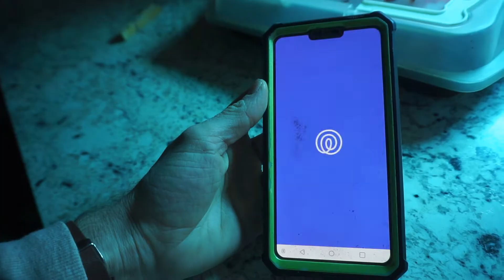Give Me the Coffee Mom!